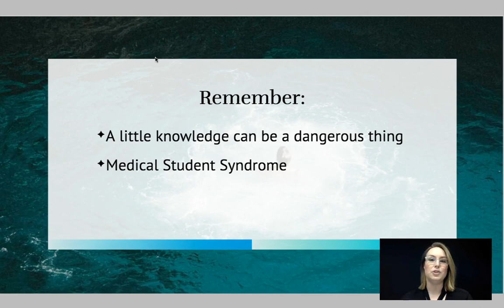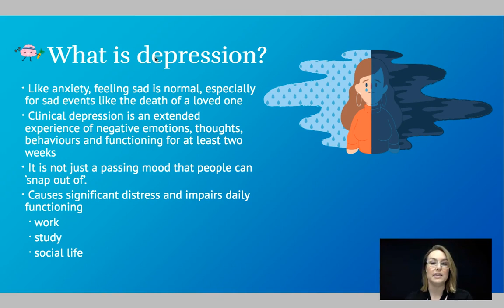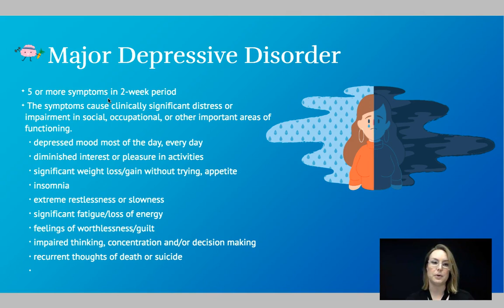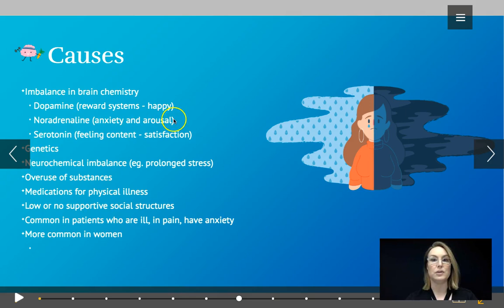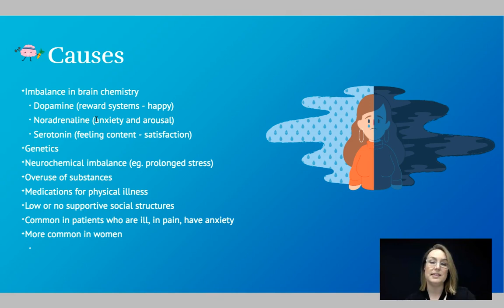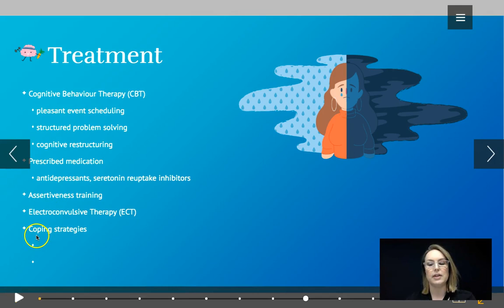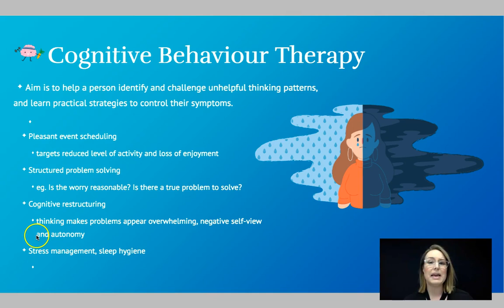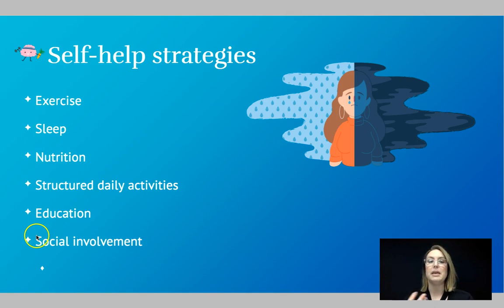Healthy Minds: Depression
SACE Stage 2 Psychology Healthy Minds video about the symptoms and treatment of depression.